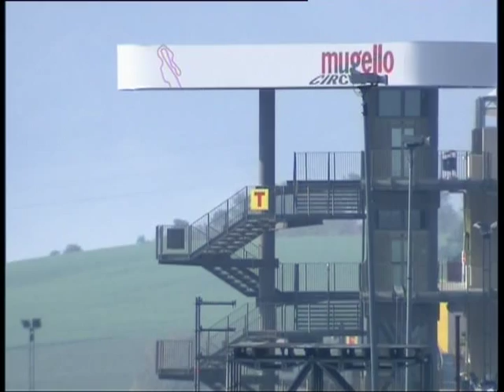The new Maserati GranTurismo MC Stradale makes its on-track debut with Johnny Herbert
The Maserati GranTurismo MC Stradale, which premiered last week at Paris Motor Show, made its on-track debut at the Mugello Circuit.

Johnny Herbert, one of the most famous and successful drivers in the Motorsport's history and winner in Formula One, Le Mans and Sebring, was at the wheel of the fastest, lightest, most powerful car in the Maserati range. The GranTurismo MC Trofeo and GT4 accompanied the GranTurismo MC Stradale in this debut on the track.